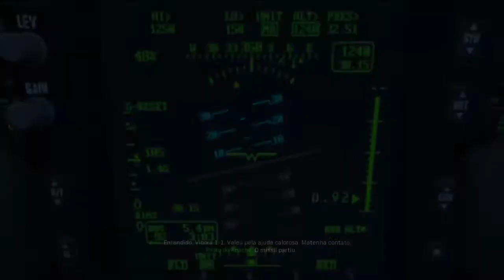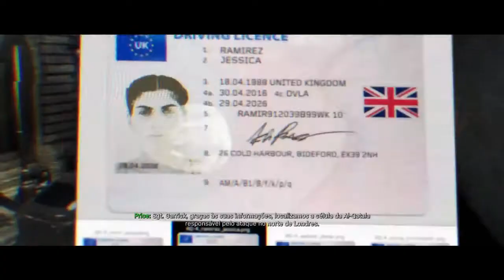|COD MW| serie ep 2